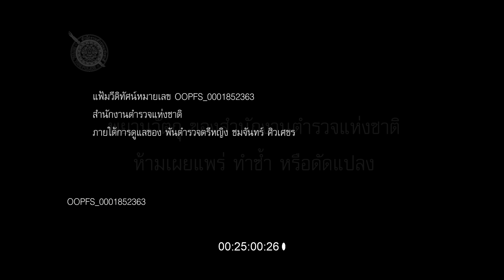[Eng Sub] Midnight Museum พิพิธภัณฑ์รัตติกาล | EP.4 [2/4]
“โดม (กัน อรรถพันธ์)” พนักงานร้านกาแฟกำลังเจอทางตันด้วยพิษเศรษฐกิจที่ทำให้ร้านกาแฟต้องปิดตัวลง แต่โดมก็ได้รับข้อเสนอจาก “คทา (ต่อ ธนภพ)” ลูกค้าปริศนาขาประจำที่มักสั่งกาแฟ แต่ไม่แม้แต่ยกมาจิบ ชวนให้เขามาทำงานที่พิพิธภัณฑ์ลึกลับที่เปิดให้เข้าชมเฉพาะเวลาหลังอาทิตย์ตกดินด้วยกัน โดมตอบรับข้อเสนอของคทาอย่างเลือกไม่ได้
คืนแรกของการทำงานในพิพิธภัณฑ์ โดมได้เจอกับ “ไตรภพ (เฟย ภัทร)” ผู้ดูแลพิพิธภัณฑ์รัตติกาล ที่ห้ามโดมไม่ให้เข้าไปยุ่งกับ โซน16 โซนต้องห้าม ทว่าเรื่องเล่าลึกลับของ “จูน (น้ำตาล ทิพนารี)” เพื่อนร่วมงานสาวน่ารักสดใส เกี่ยวกับ “เจ้าสาวชุดแดง” ทำให้โดมเข้าไปยุ่งกับโซนอันตรายนี้ และปลุกอาถรรพ์ของสิ่งของในโซน16 ขึ้นมาโดยไม่ตั้งใจ ทำให้คทาผู้เป็นเจ้าของพิพิธภัณฑ์ต้องเข้ามาจัดการ ผลลัพธ์จากการกระทำของโดม เป็นเหตุให้ของอาถรรพ์เกือบทั้งหมดในโซน16 หลุดลอดออกไปด้านนอก พวกเขาจึงต้องช่วยกันตามหาของกลับคืนมาให้ได้ แต่ก็มีอุปสรรคมาขัดขวาง นั่นก็คือ “อันทิกา (สายป่าน อภิญญา)” หญิงสาวที่มาพร้อมกับพลังลึกลับและจุดประสงค์ซ่อนเร้น

ต่อ ธนภพ ลีรัตนขจร   รับบท คทา
กัน อรรถพันธ์ พูลสวัสดิ์   รับบท โดม
สายป่าน อภิญญา สกุลเจริญสุข  รับบท อันทิกา
เฟย ภัทร เอกแสงกุล  รับบท ไตรภพ
น้ำตาล ทิพนารี วีรวัฒโนดม  รับบท จูน
พลอยภัช ภัชธร ธนวัฒน์  รับบท แบม

กำกับโดย : หนุ่ม อรรถพร ธีมากร

ติดตามซีรีส์ Midnight Museum พิพิธภัณฑ์รัตติกาล

Subtitles
Vietnamese : Hoa Cam nở giữa vườn và U mê con Gờ dù nó ngang ngược
Turkish : lonebutnostar
Japanese : @Jun748578 (Twitter)
Portuguese : OffGun Babii Brazil & GMMFANBRASIL
Polish : Lime
Italian : Five Italian Sub
French : MissHely of AsiaFansub/AsianDramafansub